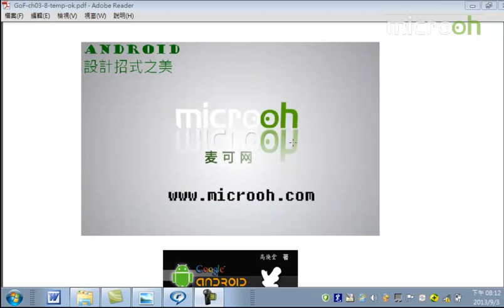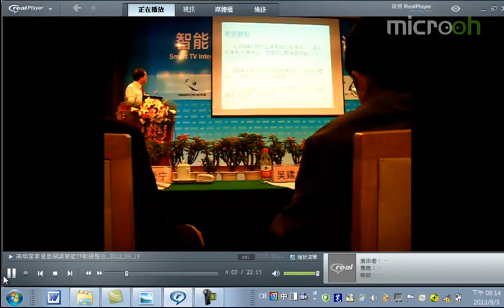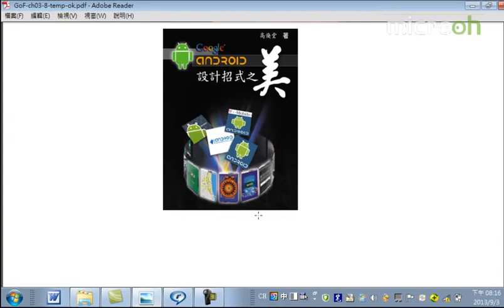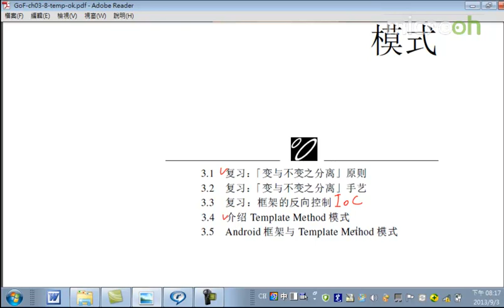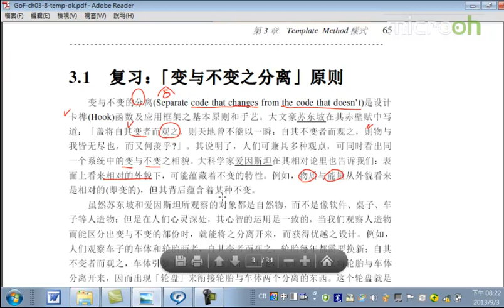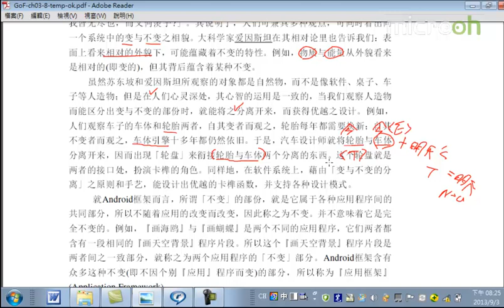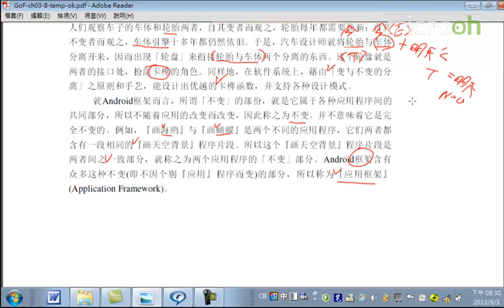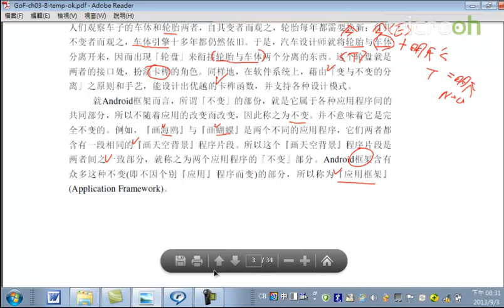Android教程之设计招式之美11 Template Method模式a